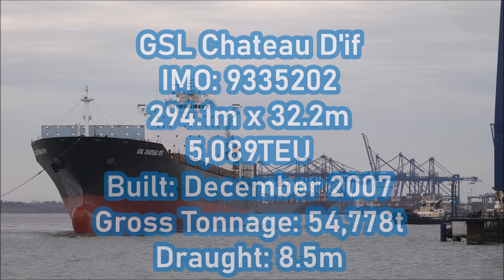1st call GSL Chateau D'if arrives to the Port of Felixstowe very light draughted. 16th March 2023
Gsl Chateau D'if  8.5m from Tangier med.  2 tugs for berthing planned port side to Felixstowe Berth 9. 1st at 7&8 centre lead aft 2nd Beach End starboard shoulder push pull. Pilot changes mind as it would be difficult for crew to heave the line up on the starboard shoulder so goes for centre lead forward instead
Starboard swing off the berth.
Svitzer Kent centre lead aft
Svitzer Deben centre lead forward